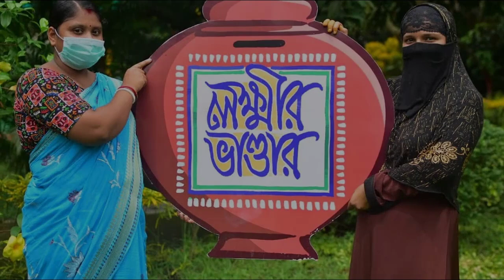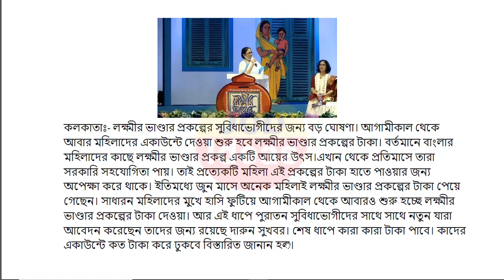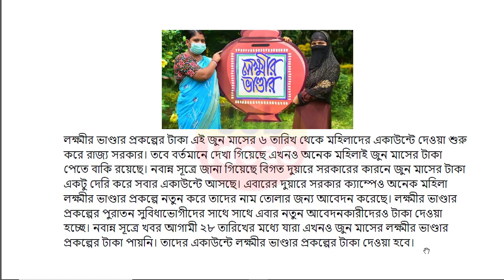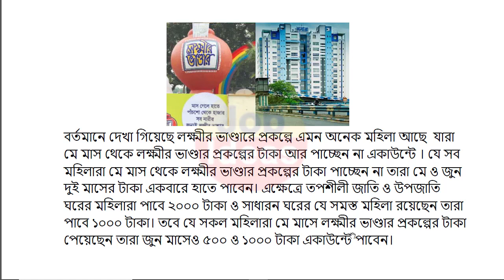Lokkhi Bhandar June Last Payment Released | Lokkhi Bhandar Payment Increased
lokhir bhandar
lokkhi bhandar
lokhir bhandar